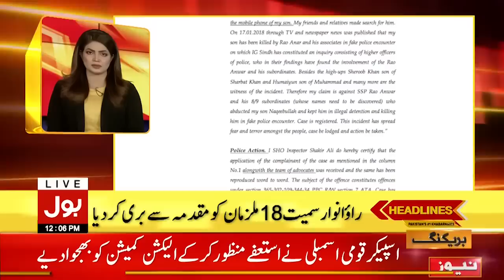PTI MNA Resignation | BOL News Headlines at 12 PM | PDM Govt In Big Trouble